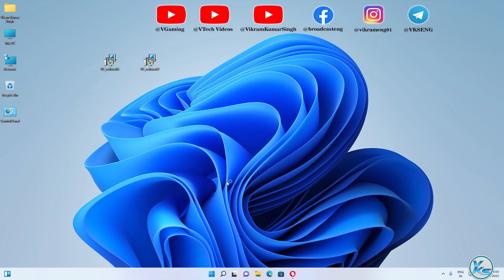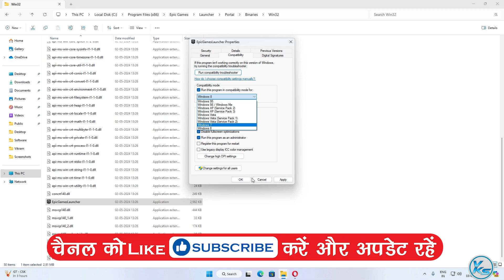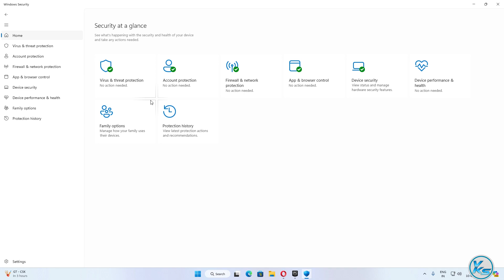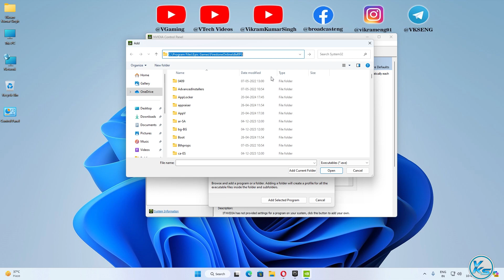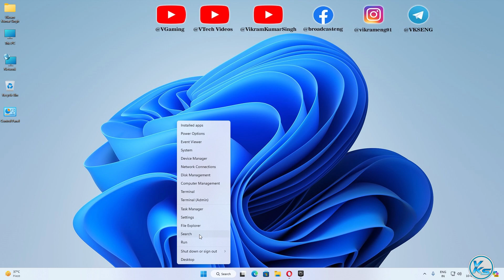✅ How To Fix Firestone Online Idle RPG Launching Failed, Black Screen, Not Starting, Stuck & Running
❤ SUPPORT ❤
In This Tutorial, I will be Showing You ✅ How To Fix Firestone Online Idle RPG Launching Failed, Black Screen, Not Starting, Stuck & Running | firestone online idle rpg Not Starting, Stuck or Fatal Error | firestone online idle rpg game not starting | firestone online idle rpg start nahi ho raha hai
🔗LINK'S MENTIONED🔗

CREDITS: firestone online idle rpg, Microsoft And Microsoft Team

Useless Tags :
How To Fix firestone online idle rpg Launching The Game Failed
firestone online idle rpg game not starting
firestone online idle rpg start nahi ho raha hai
firestone online idle rpg not launching epic games
firestone online idle rpg error power failure
firestone online idle rpg error
firestone online idle rpg black screen
firestone online idle rpg stuck on loading screen
firestone online idle rpg stuck on loading screen pc
firestone online idle rpg fatal error
firestone online idle rpg crash